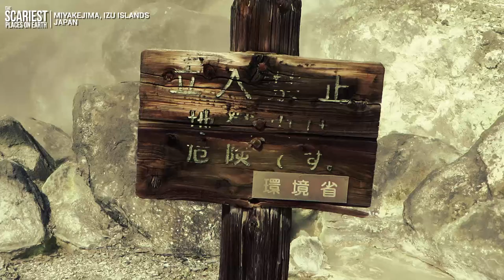The Terrifying Place Where Everyone Wears A Gas Mask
If the creepy image of thousands of people wearing gas masks doesn’t freak you out at least a little bit, then by all means, book a trip to Miyake-jima. A postcard from this volcanic rock of post-apocalyptic doom would have more in common with a Mad Max publicity still than the Land of the Rising Sun you’re used to. Back in 2000, the island’s main volcano, Mount Oyama, spewed toxic gas everywhere, forcing the evacuation of every person who lived there and turning Miyake-jima into a ghost town. When people were finally allowed back in 2005, they were mandated to carry gas masks at all times, should levels of poisonous gas rise unexpectedly.

Besides active volcanoes and creepy children running around wearing gas masks, there’s a disturbing amount of sulphur that leaks out of the ground everywhere, causing the entire place to reek of farts -- a flatulent warning sign imploring you to get the hell out.